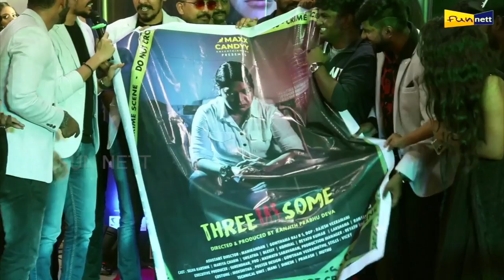சினிமா பிரபலங்கள் கலந்துகொண்ட பேஷன் ஷோ...| ஸ்ரீதர் மாஸ்டர் தலைமையில் | fashion show 2020 | Funnett